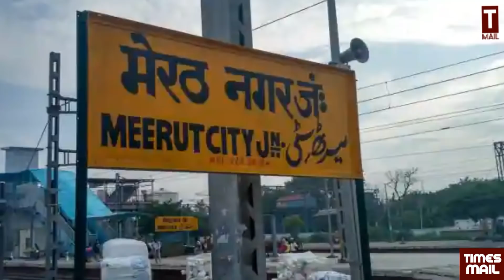बीजेपी में जबरदस्त भिड़ंत, आपसे लड़े भाजपाई | Harshita Mishra | Shams Tabrez | BJP | UP Election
Follow to us on Social Media Platform